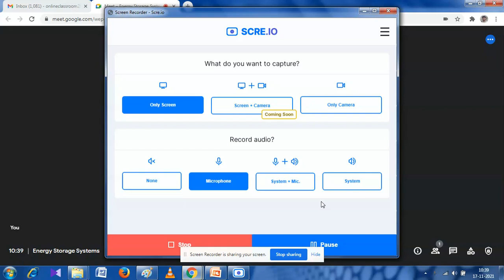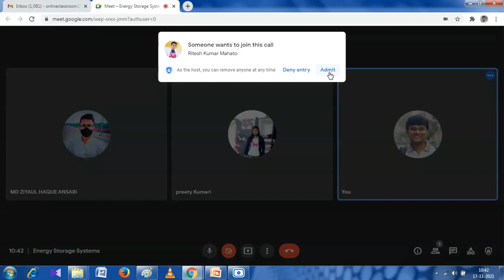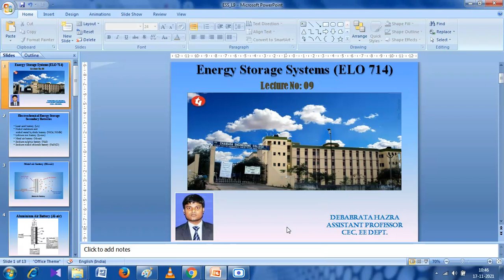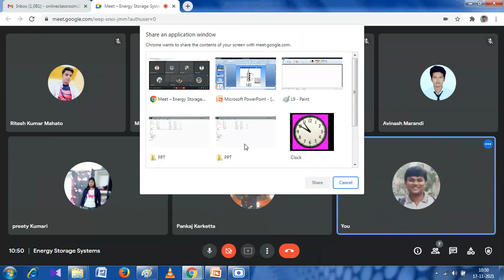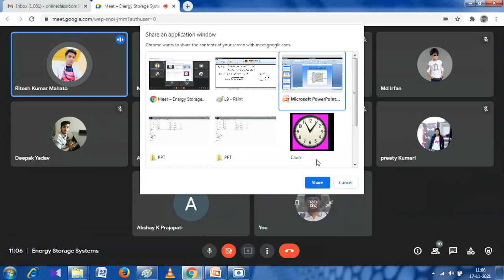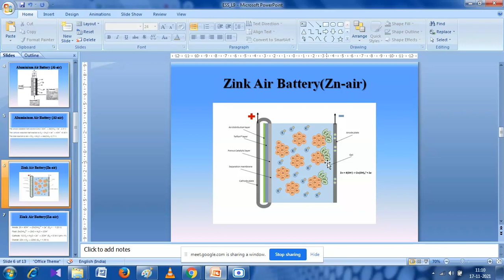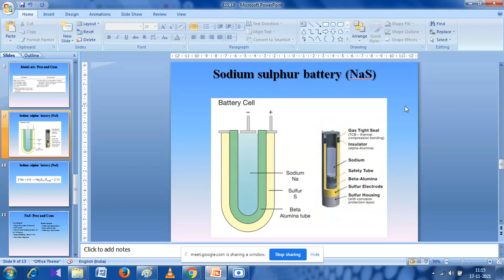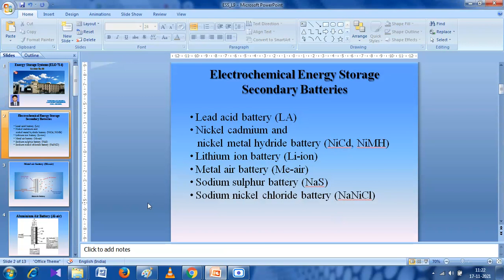Lecture No 9_Module III_ELO 714_ 17 11 21